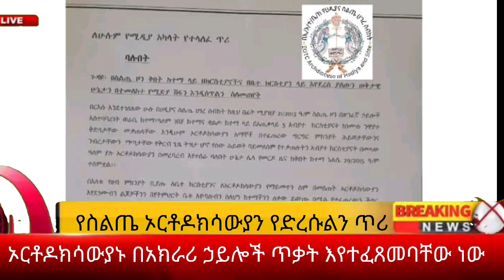የስልጤ ኦርቶዶክሳውያን ሳናልቅ በፊት ድረሱልን እያሉ ነው የኦርቶዶክሶች ስም እየተለቀመ እየታደኑ ነው ለወንድሞቻችን ይህን ያየ ሁሉ ድምጽ ይሁን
የድንግል ማርያም እና የቅድስት አርሴማ ታቦታት ተሰደዋል፣ የስልጤ ኦርቶዶክሳውያን ሳናልቅ በፊት ድረሱልን እያሉ ነው፣ የኦርቶዶክሶች ስም ዝርዝር እየተለቀመ እታደኑ ነው፣ ለወንድሞቻችን ይህን ያየ ሁሉ ድምጽ ይሁን!!!